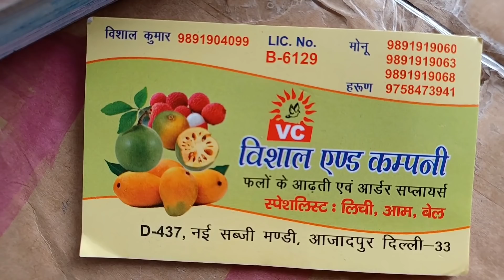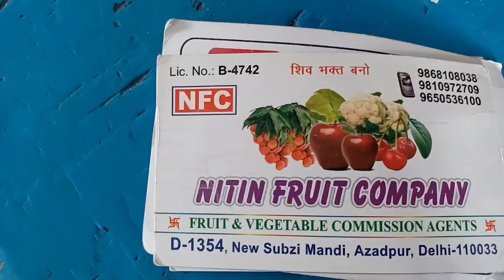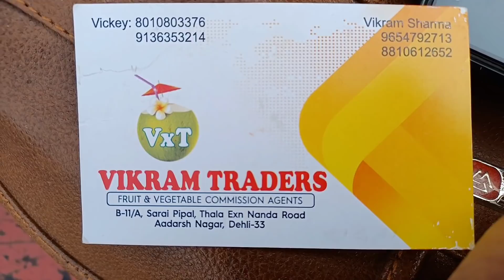19 April 2022 दिल्ली सभी फलों के होलसेल भाव today fruits market price APMC delhi fruit market